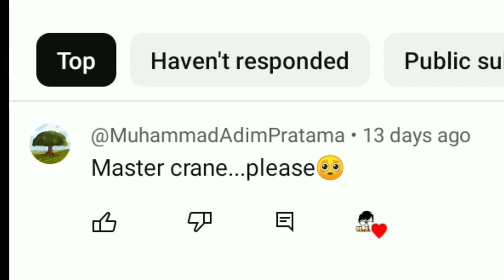Its A Bird! It's a Plane! NO! It's MASTER CRANE!!! // Heroes Evolved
Welcome back peeps!

Today as requested I bring you Master Crane the "Lord of the Skies"!

This hero is a Total Map Hack at your disposal with his first skill being able to travel through obstacles and his damage is pretty high too with the right items 🔥🎯

You gotta try him out and lemme know what you think!🤯

And as Always I wish you all the Greatest week ahead 🔥🌻